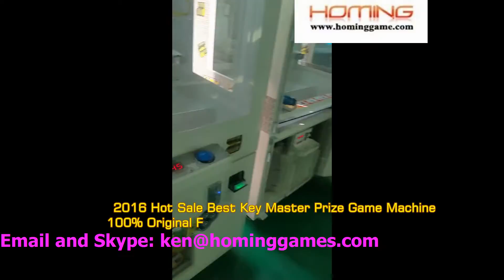USA Most Popular Prize Redemption Game Machine key master arcade